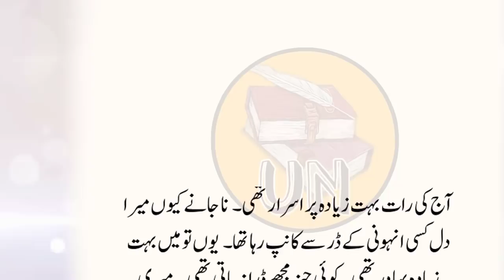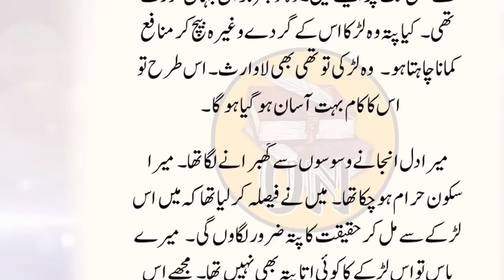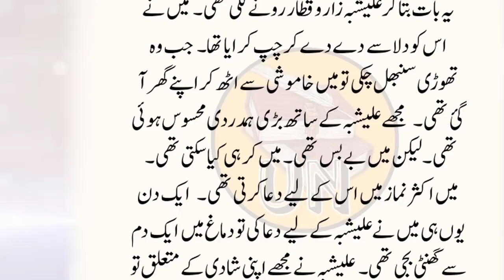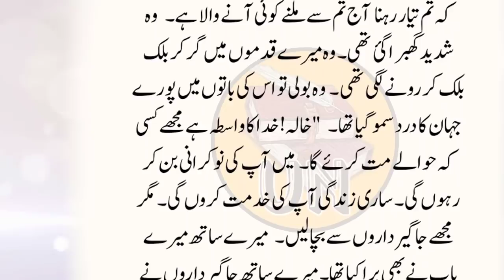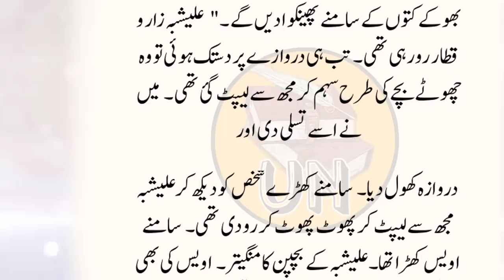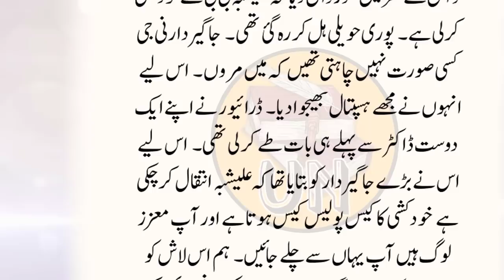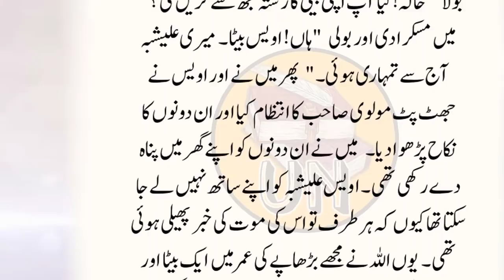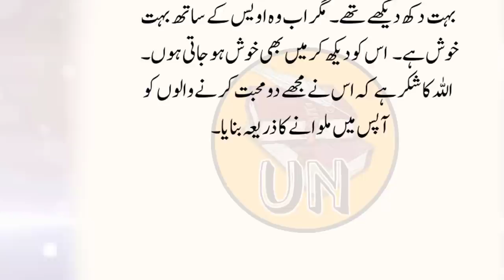An Emotional Heart Touching Story || Moral Story | Sachi Kahani || Sabak Amoz Urdu Kahani No 123